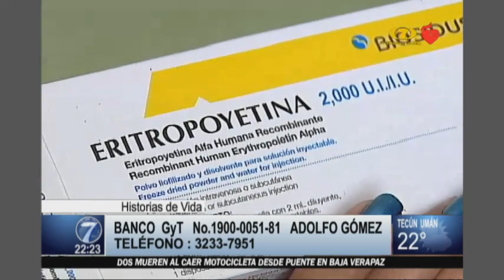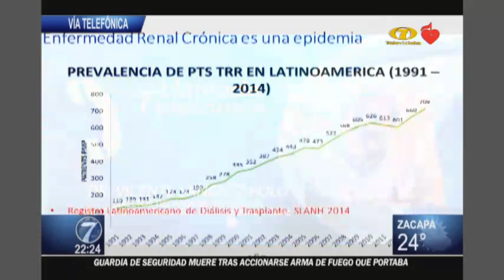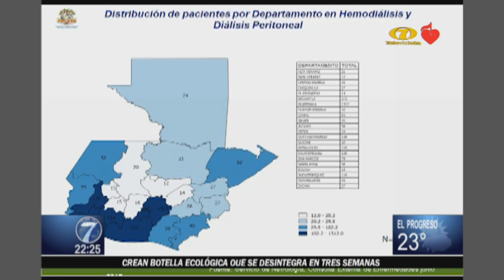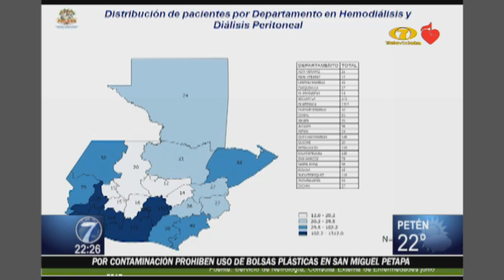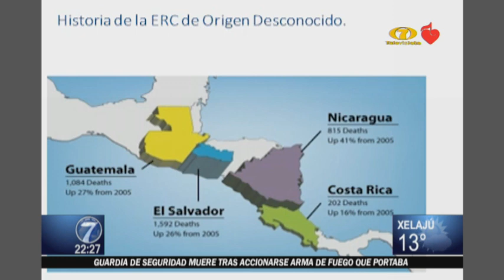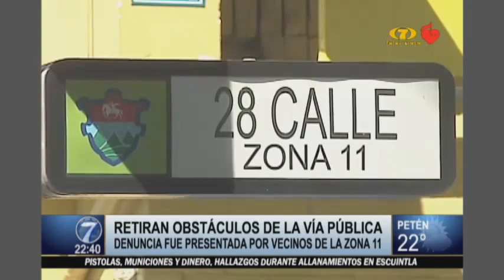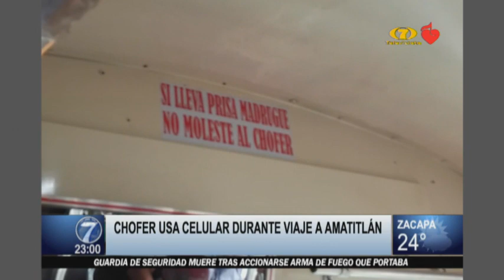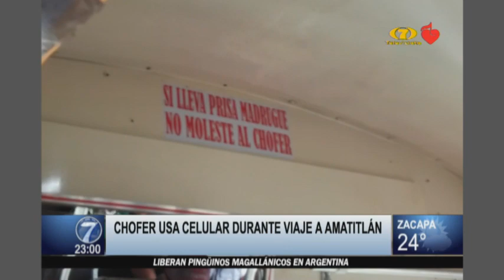Noti 7 Estelar: Programa del 04 de mayo del 2018